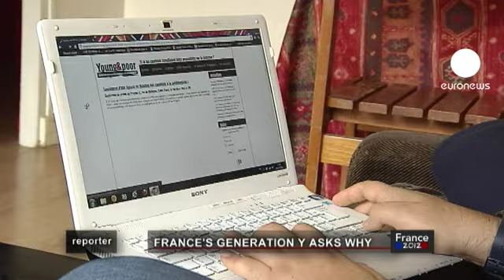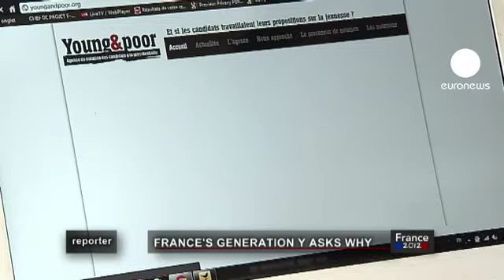euronews reporter - França: "Geração Y" sente-se abandonada pelos políticos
Eles são franceses, são jovens e querem respostas.

Apesar de terem habilitações, são cada vez mais os jovens desempregados.

Mesmo quando conseguem algum trabalho, não conseguem ter uma qualidade de vida semelhante à dos pais.

Com as eleições presidenciais francesas à porta, a "Geração Y" questiona por que razão devem votar naqueles que poucas respostas oferecem.

Esta semana em repórter.